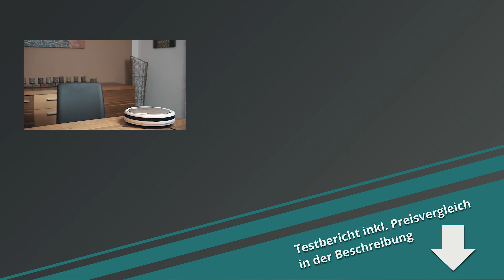Zaco V5s Pro im Langzeit-Test | Was taugt der günstige Roboter?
Zum ZacoV5s Pro Testbericht (inkl. Preisvergleich)
Zu Amazon

Der Zaco V5s Pro ist ein klasse Modell für kleinere Haushalte mit weniger Teppichen. Die Reinigungsleistung und der günstige Preis machen den Zaco V5s Pro zu einer echten Empfehlung.

Leider ist der Saugbehälter etwas klein und bei spätestens 60 m² sollten Sie auf ein größeres Modell wechseln, da der Hybridroboter sonst Schiwierigkeiten in der Navigation bekommt.

Die Vor- und Nachteile des Zaco V5s Pro zusammengefasst:

Nachteile:

- Navigiert manchmal etwas ungestüm
- Ungeeignet für Haushalte mit viel Teppich
- Nassreinigung ersetzt nicht das Putzen mit dem Mopp
- Saugbehälter

Vorteile:

+ Gute Hartböden
+ Meist sichere Navigation
+ Kinderleichte Wartung/Inbetriebnahme
+ 150 m² Akkuradius
+ Tolles Preis-/Leistungsverhältnis
+ Fährt (meist) selbstständig in die Ladestation
+ Viel Zubehör

Wir empfehlen Ihnen den Zaco V5s Pro vor allem dann, wenn Sie in einer kleinen Wohnung ohne allzu viel Teppiche leben.

- Andi und Team

Die mit * markierten Links führen Sie zu unserem Partnershop. Bei jedem Kauf erhalten wir eine kleine Vergütung. Für Sie entstehen keine Mehrkosten.

Musik aus diesem Video